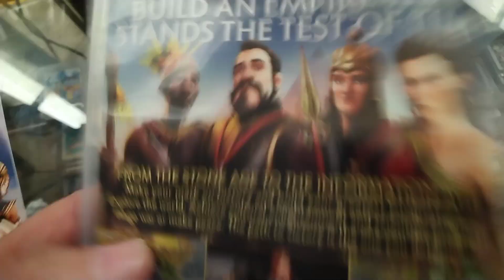Civilization 6 Nintendo switch